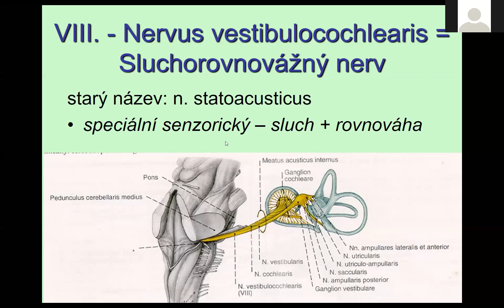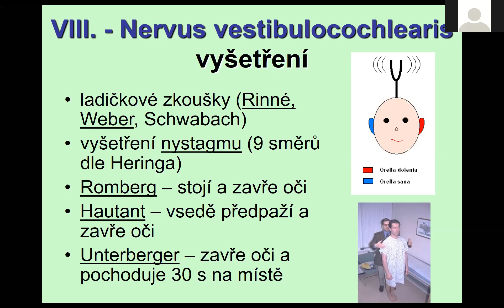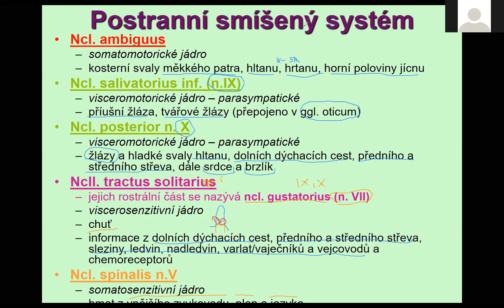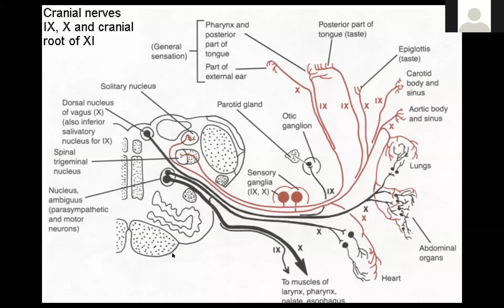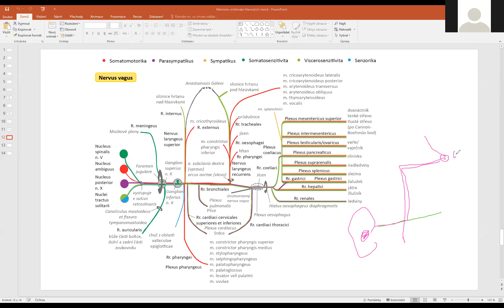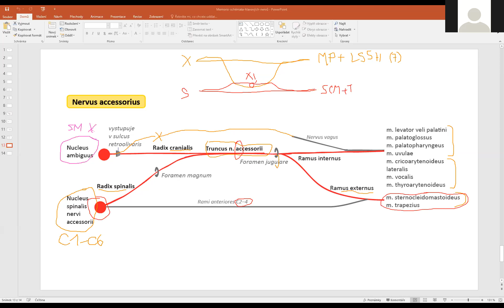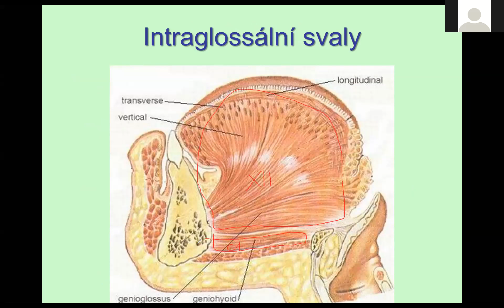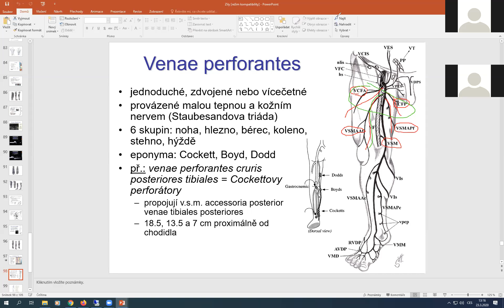PNS - Hlavové nervy 3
Hlavové nervy VIII-XII.
prof. MUDr. David Kachlík, Ph.D.